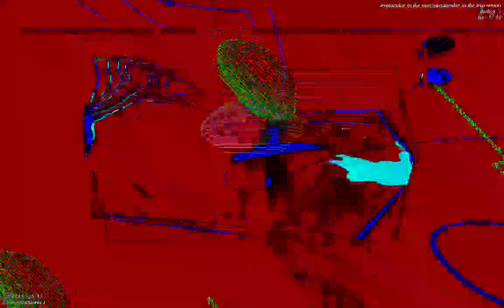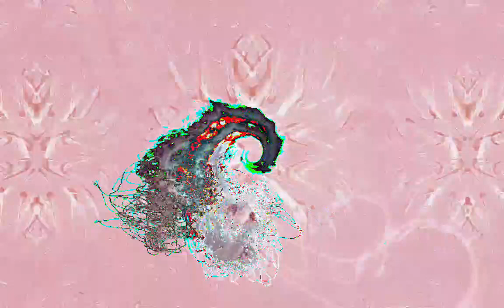[EPILEPSY WARNING] Movie 23 01 13 20h07m11s